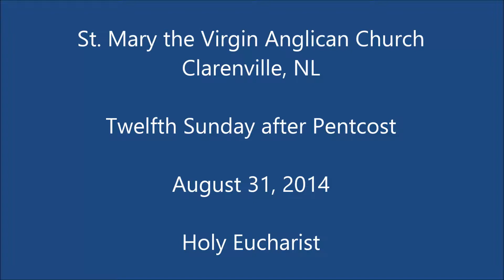Holy Eucharist on August 31, 2014